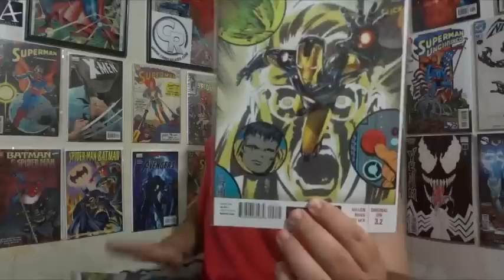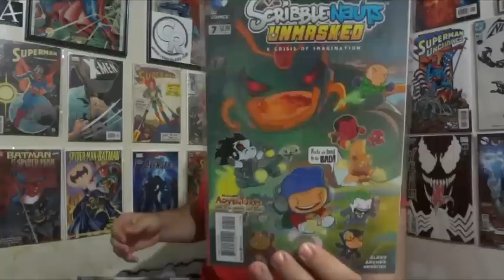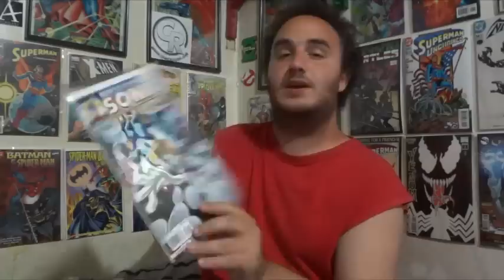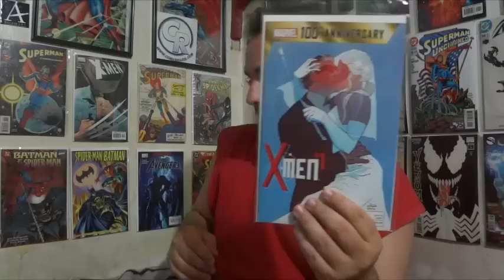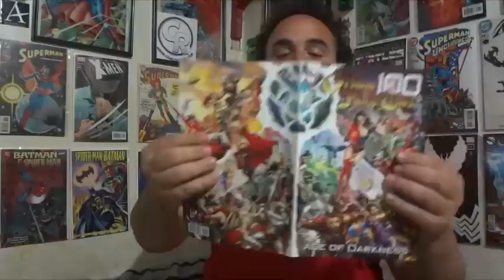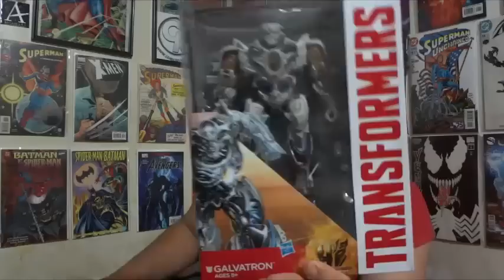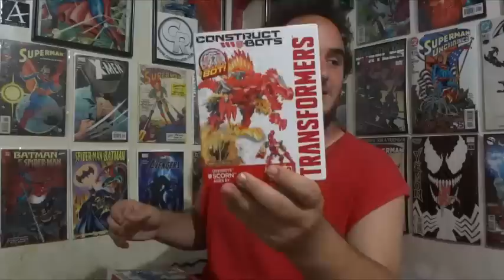The Weekly Comic Book Haul: Episode 36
Another week another haul with a nice amount of comics (released on 7/16/14).